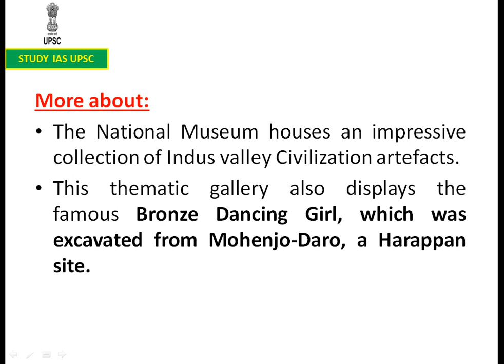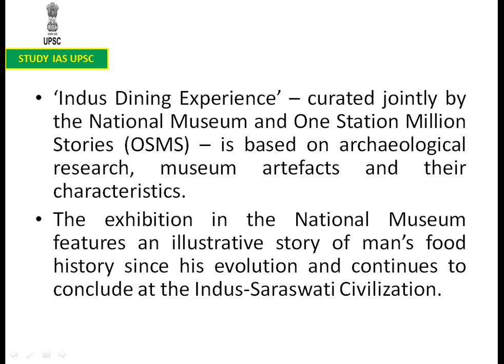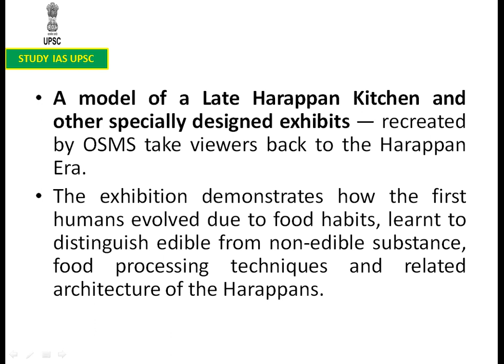Historical Gastronomica – The Indus Dining Experience For UPSC/SSC/SBI/RBI/IBPS/RAILWAYS/PCS/OAS/CDS